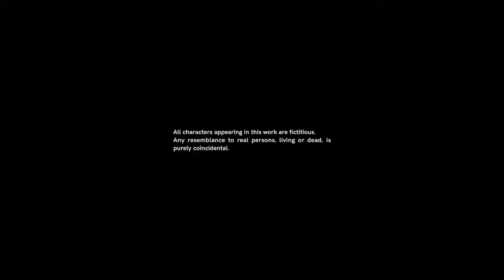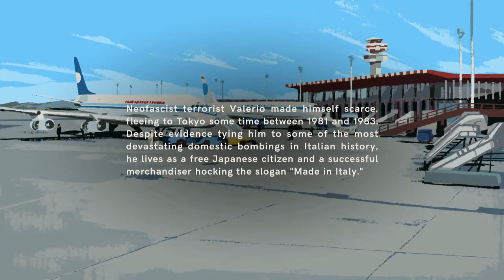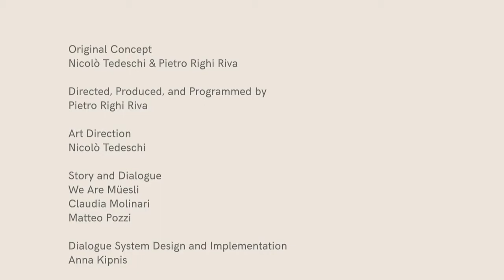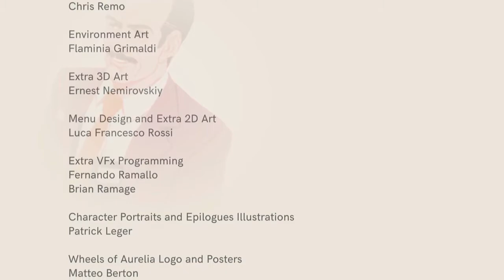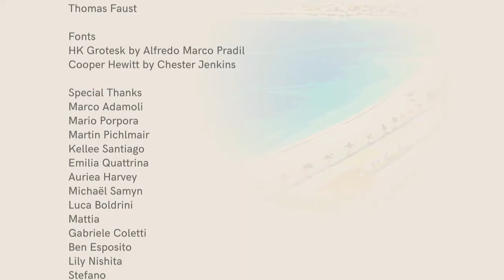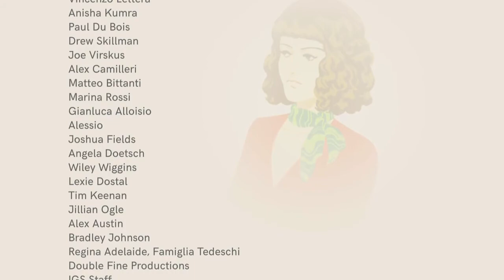Wheels of Aurelia Nintendo Switch Gameplay